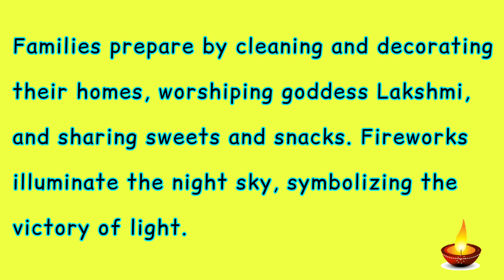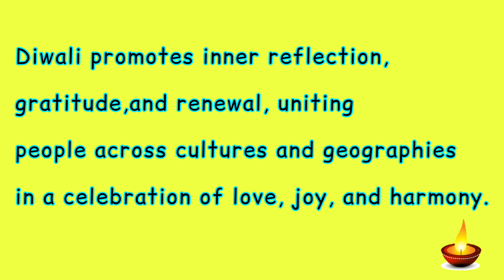Short Essay On Diwali | Few lines on Diwali